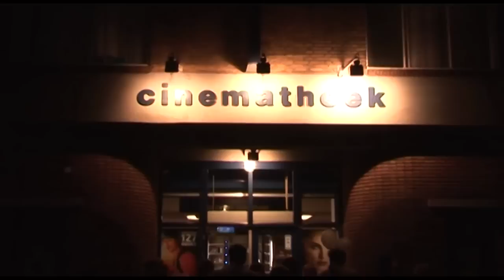L'Avventura huiskamer- en winkelroute // 3 september 2011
- Willem II straat 15: Guzik-danst -- Binnenwereld Choreografie: Katja Grässli en Mariska Koopman. Dans: Katja Grässli en Sarah Bostoen
- Willem II straat 37: Pieter Bon en John Nuyten spelen stukken van hun cd 'Iedereen klopt'
- Tuinstraat 41: Nathan de Groot en Martijn Neggers -- Superlatieven schieten tekort
- Willem II straat 60: De kwekerij -- GIST Een postmoderne huiskamertragedie in één bedrijf. Regie: Joris van Midde. Spel: Hans Maas, Pauline van Hoek en Zina Burgers
- Willem II straat 40: Muzekoor
- Willem II straat 45 Daamen Notarissen: Signatuur Onbekend -- Godverdomme Concept en spel: Myrthe Michielsen en Pieter van Loon
- Telexstraat 4a Ruimte-X: Esther Porcelijn en Robert Proost dragen voor uit eigen werk
- Willem II straat 27 Kras2: Frans van der Meer -- Vrouwke Misère
- Willem II straat 6a Cinematheek: EELT -- The sand city great vision division wall Concept en spel: Boy Jonkergouw
- Willem II straat 50 Pleïade: Lucas Schlicher -- East Een intiem muzikaal schaduwlandschap. Concept en spel: Lucas Schlicher. Techniek: Bas Berends en Ilja Roest